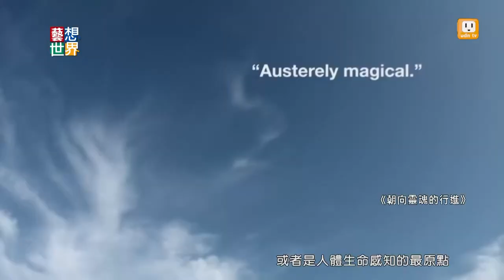20141126《藝想世界》《聲音的痕跡》影展 11部佳片共譜饗宴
光點台北今年精選11部影片，像是知名女鋼琴家阿格麗希的紀錄片《超女：阿格麗希的琴與愛》，
影片由女兒親自執導，鏡頭下呈現鋼琴家不為人知的一面，這一次還重金邀請到伊朗名導阿巴斯從未在台放映過的電影《希林公主》，拍攝包括茱麗葉畢諾許等等，114位世界級女星，觀看電影時的在臉上流轉的表情。拍攝這樣的題材，導演就說：「沒有觀眾的電影是失去存在意義的電影」